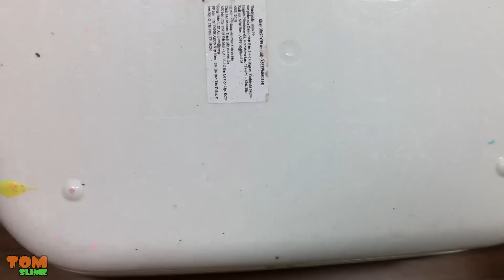MIXING ALL MY SLIME !! SLIME SMOOTHIE - SATISFYING VIDEOS ! #33